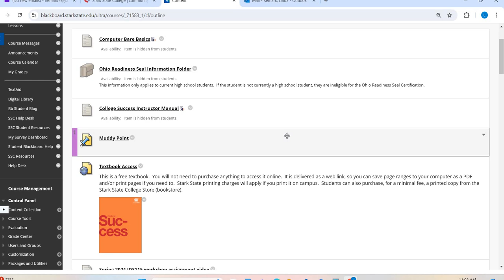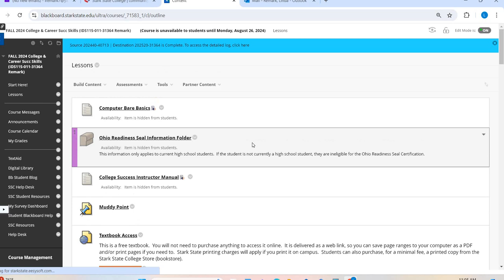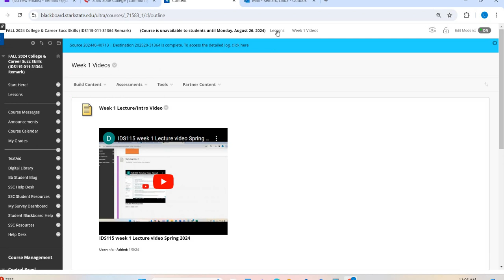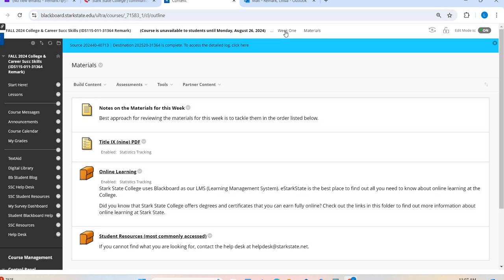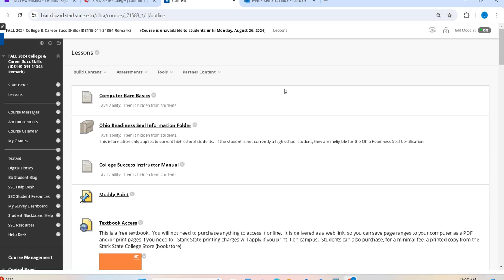Fall 2024 IDS115 Week 1 Lecture Video